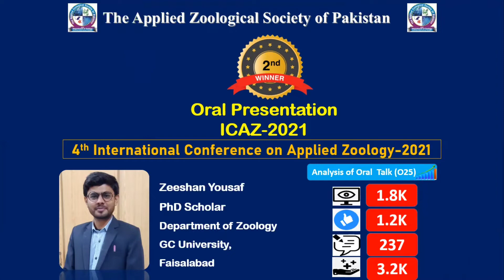Winner for Oral online Presentation of 4th ICAZ-2021